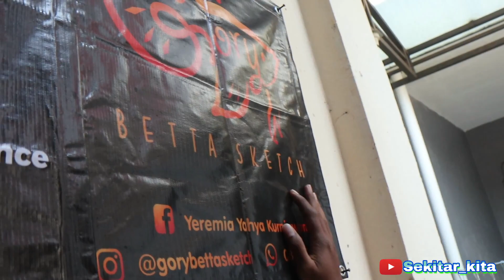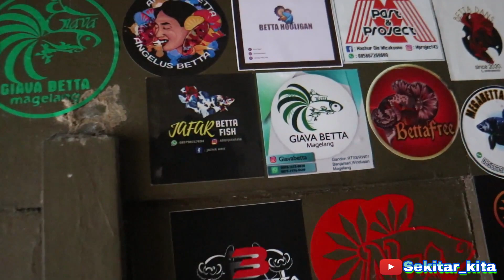Lompetan Jadi Ladang Rejeki.. Awal Mula Jadi Farm Cupang!!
okey minasan kali ini saya main ke farmnya om Yeremia Yahya Kurniawan.
menurut saya sih farmnya unit dan jika videonya seadanya mohon maaf karena keterbatasan tempat.
langsung saja ceck videonya brooo..
kritik dan saran sangat berarti bagi perkembanganan channel ini.
arigatou gozaimasu.
Salam 1 Air!!

penjual
Yeremia Yahya Kurniawan

alamat/maps
Gory bettasketch
Jl sriwijaya bogeman wetan 167 Rt04 Rw02, Panjang, Central Magelang, Magelang City, Central Java 56111

kameramen
Anggun dwi agustina

Device
canon m6

Device editing
Laptop Asus

Editing
Filmora9

editing thumbnail
pixelLab

buat video bareng
hubungin